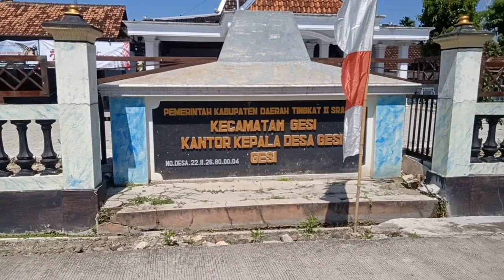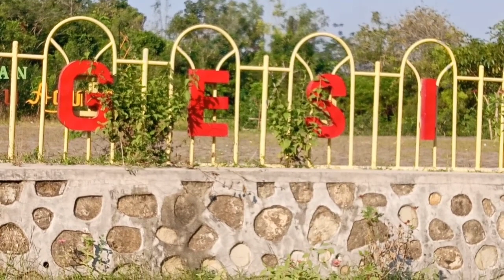PERKAMPUNGAN DIUJUNG KOTA SRAGEN, NAMUN LENGKAP DENGAN FASILITAS